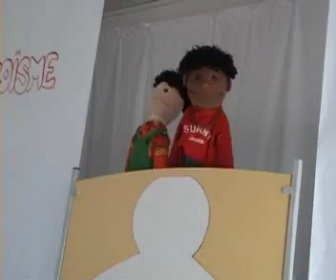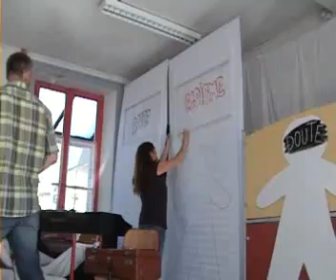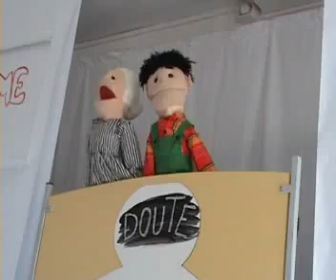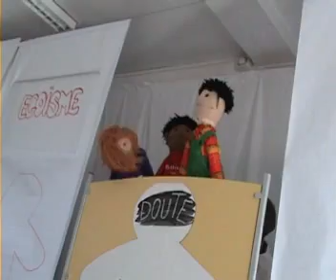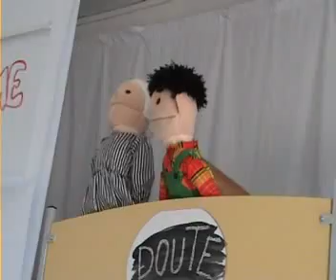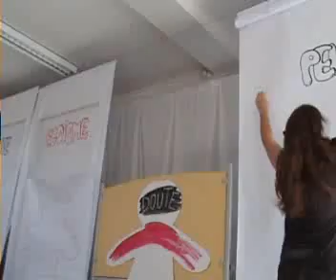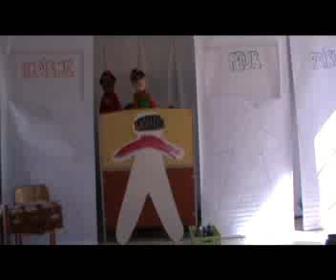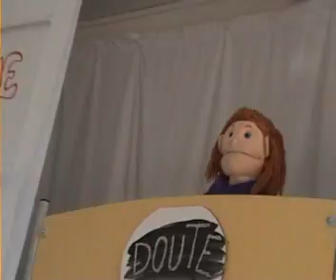Libre pour être l'ami de Dieu - Partie 2/3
Aujourd'hui, ce sont les marionnettes qui prennent la suite en jouant différentes scènes de la vie où les 4 ennemis que sont le doute, la peur, l'égoïsme ou la faiblesse peuvent se manifester. La version mp3 peut être téléchargée gratuitement